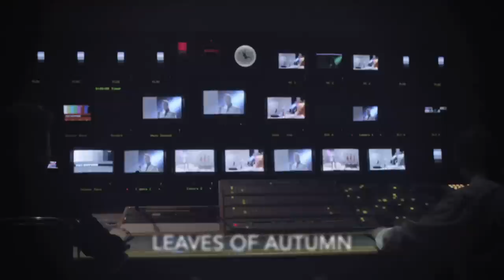TONY MORTIMER "Songs From The Suitcase"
A behind-the-scenes look at Tony Mortimer's upcoming album, 'Songs From The Suitcase' due out June 16th 2013. Exclusive footage and interviews give insight into what inspired the album and the process of it's creation. Pre-order his new album 'Songs From The Suitcase" on iTunes